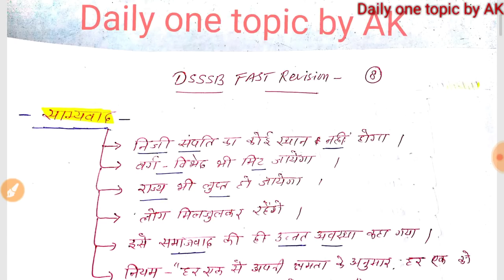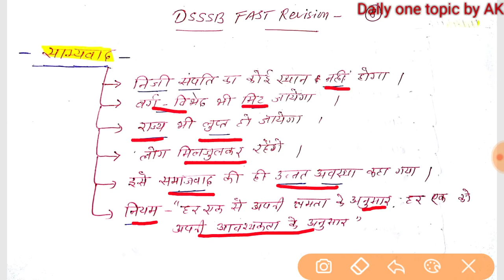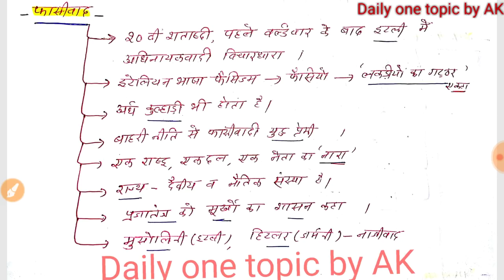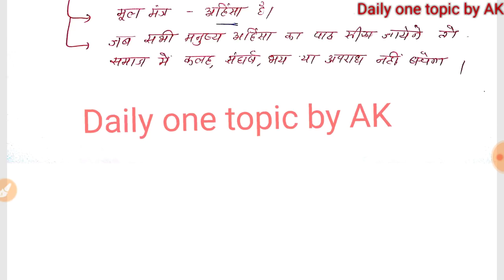DSSSB political science super fast revision - 8 📚👍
कोशिश है आप तक अच्छा से अच्छा मैटर पहुँचाने की 🙏